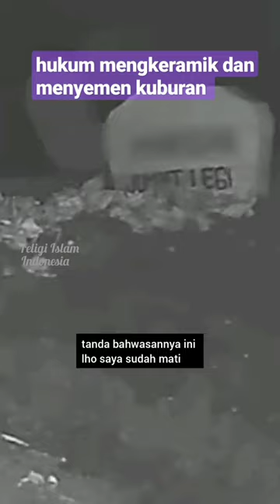hukum mengkeramik dan menyemen kuburan, Buya Yahya, RELIGI ISLAM, CERAMAH, DAKWAH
hukum mengkeramik dan menyemen kuburan, Buya Yahya, RELIGI ISLAM, CERAMAH SINGKAT, DAKWAH PENDEK

RELIGI ISLAM INDONESIA CHANNEL jangan lupa kritik dan sarannya, agar channel ini bisa bermanfaat dan tambah maju dan tambah semangat bikin kontennya

jangan lupa nonton juga video yang lain di playlist, terima kasih